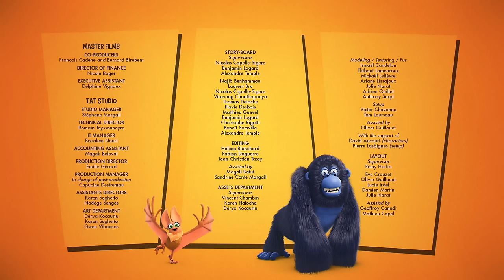Nutter Island | Jungle Bunch (S03E39) | Cartoon For Kids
Maurice and El Popo are stranded, alone, on a desert island. To leave the island, there is only one solution: the Great Tiger Warrior and the bandit hippopotamus must team up and join their forces.

Nutter Island | S03E39 | Jungle Bunch